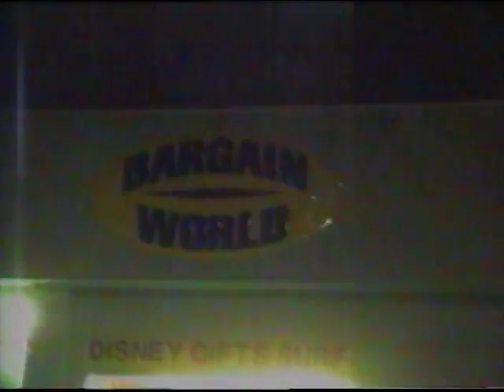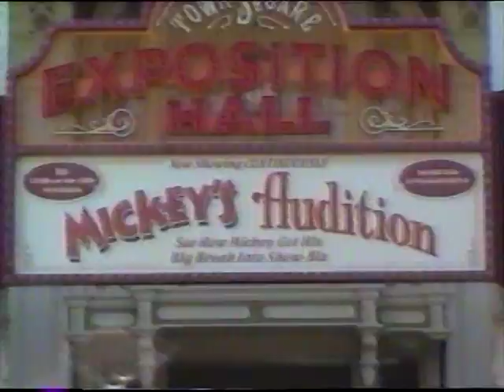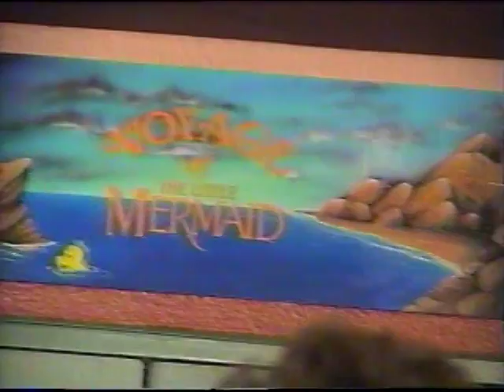Disney World featuring grammy-Singleton, Dwonna, and Sam